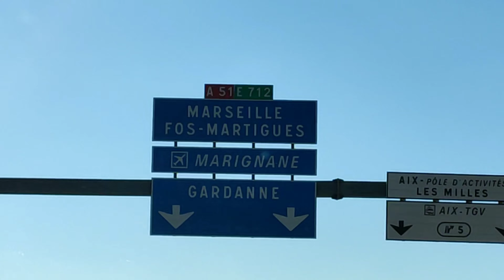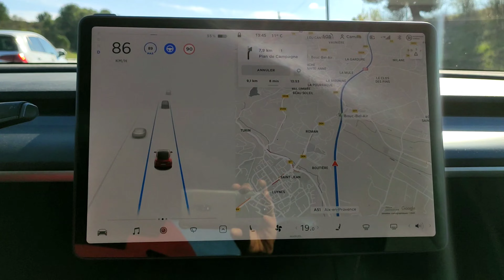Tesla creuse l'écart une fois de plus : Nouveauté superchargeur V3 250 kW (Voiture électrique 2022)